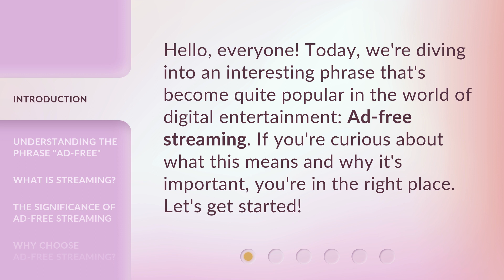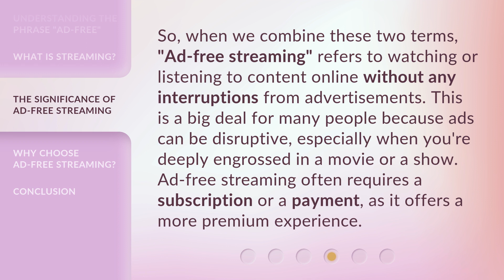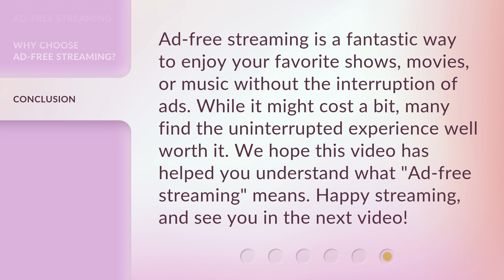Ad-Free Streaming: Enjoying Your Shows Without Interruptions!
00:00 • Introduction - Ad-Free Streaming: Enjoying Your Shows Without Interruptions!
00:27 • Understanding the Phrase "Ad-Free"
01:02 • What is Streaming?
01:29 • The Significance of Ad-Free Streaming
01:59 • Why Choose Ad-Free Streaming?